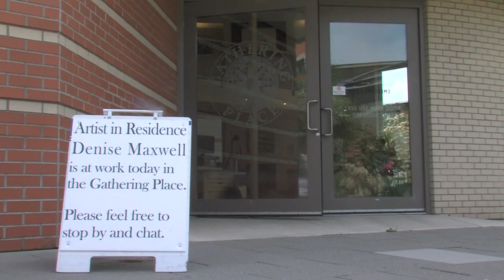Denis Maxwell Artist Profile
Artist Profile - Denis Maxwell